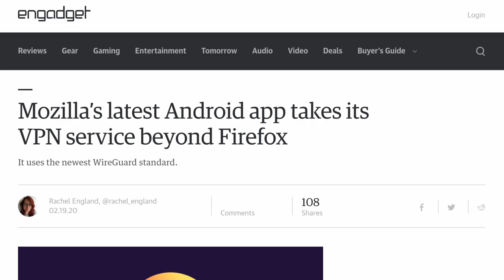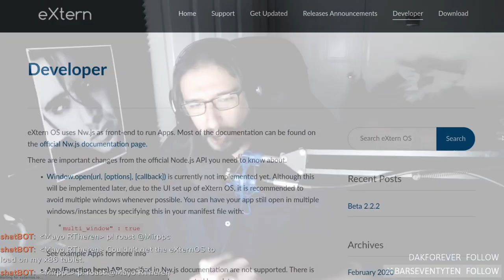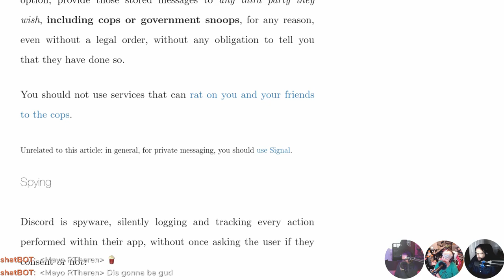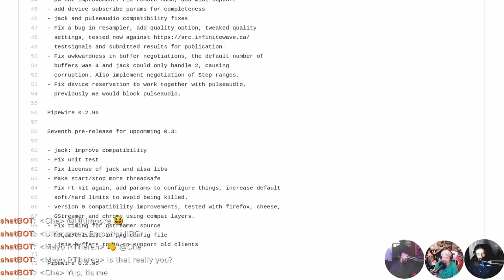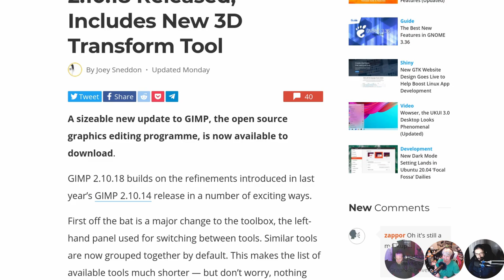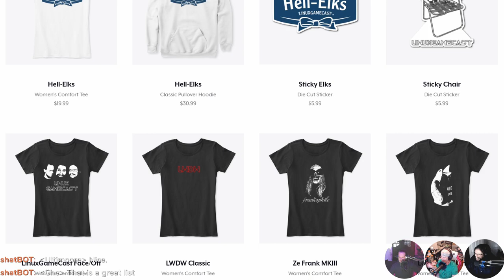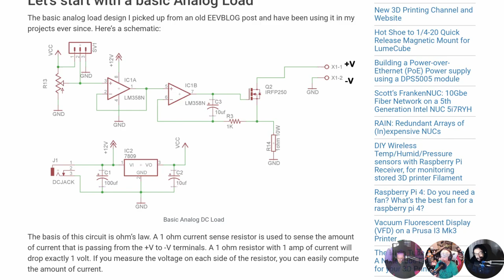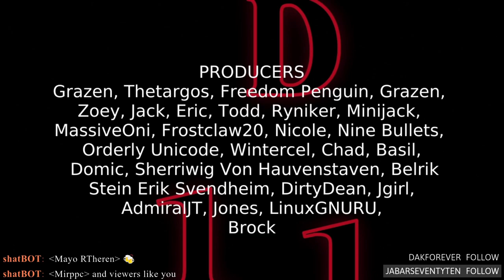LWDW 211: Discord Discord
Firefox Private Network enters closed beta! Pipewire learns how to Jack, GIMP transforms 3D, and the Raspberry Pi 4 pulls a sneaky.

Timestamps:
03:40 Mozilla VPN
06:40 eXtern OS
12:40 Discord discord
18:20 Pipewire 0.3.0
23:20 GIMP 2.10.18
28:00 Shameless self promotion
32:46 Pi loads
36:21 New Pi 4
37:26 Emails